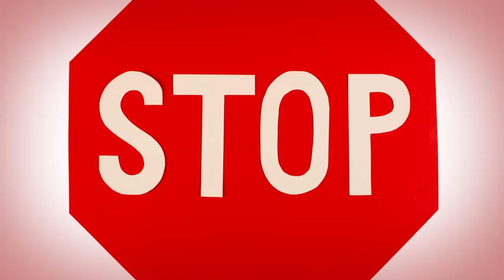StoryBots | Learn Colors | Learning Songs For Kids | Netflix Jr